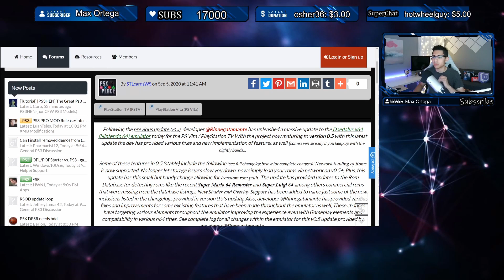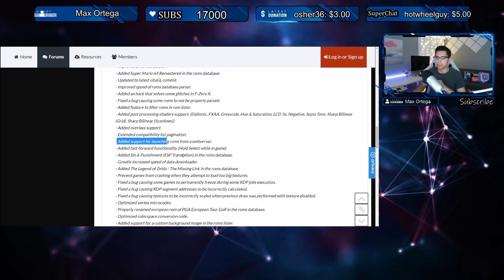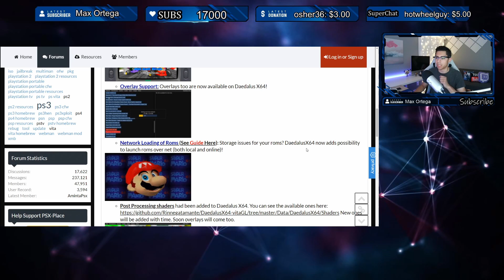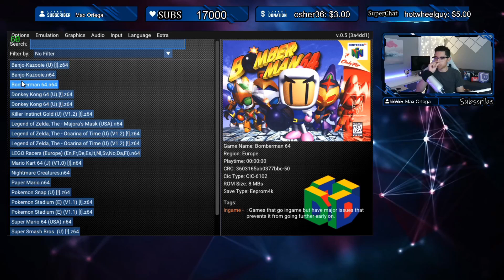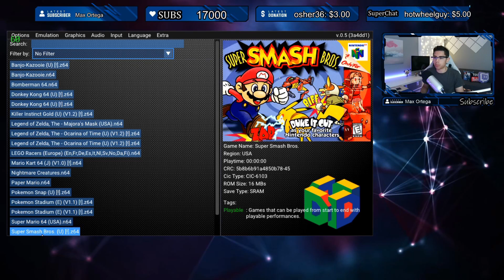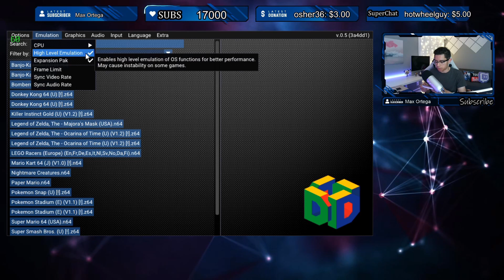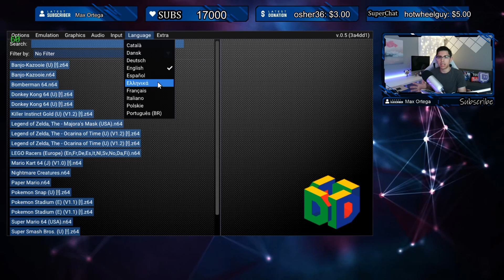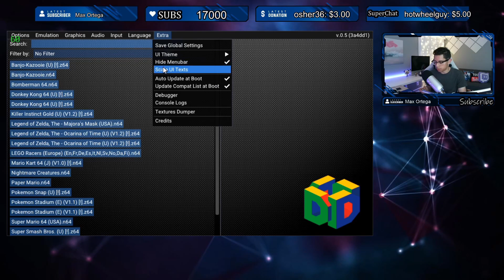PS Vita Hacks: New Daedalus X64 Update Stable Version 0.5! Crazy Updates/Fixes - N64 Emulator | 2020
Another update to Daedalus X64 Emulator for the PS Vita Version 0.5 Stable with some amazing features. Lets take a look!

✖✖✖ Links ✖✖✖
🧊 Full Details Post for Daedalus X64

 ❌I will not answer any questions regarding any assistance with your console. If you need help please head over to the Facebook Page and send a message there. ❌
PSP Hack, PSP unlock, PSP Hacks, PSP CFW, PSP Custom Firmware,

I will not in any way replace, pay, or fix your device. Proceed at your own risk.

This tutorial was created to help fellow enthusiasts and users of the Playstation Portable. I do my best to clearly explain the steps necessary to accomplish the task at hand mentioned in this video. I do NOT consider myself a professional but more as an amateur and mostly an enthusiast.

All credit for any applications, emulators, games, and any other utilities should go solely to the creator.

- Reynaldo Robles Junior